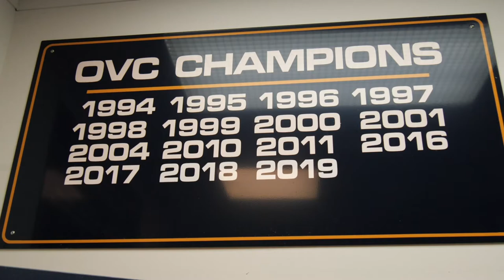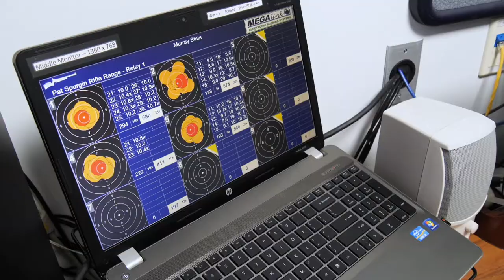Racers Rifle | Pat Spurgin Rifle Range Facilities Overview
Located in Room 230 on the north side of Roy Stewart Stadium, the Pat Spurgin Rifle Range is considered one of the finest shooting venues in America. Through private support, recent enhancements include more locker room space with custom wood lockers and an office space for match day monitoring of electronic targets.